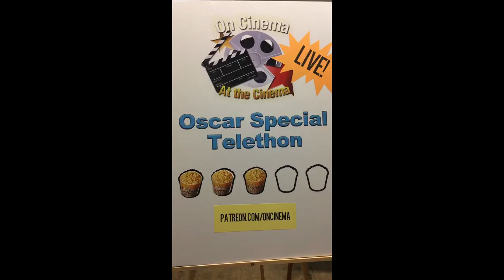Me nervously talking to Tim Heidecker